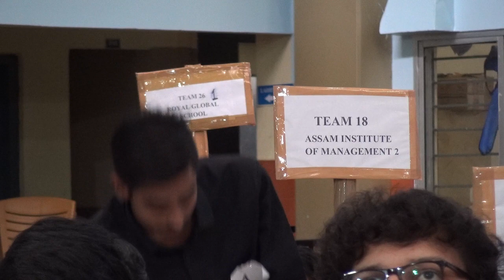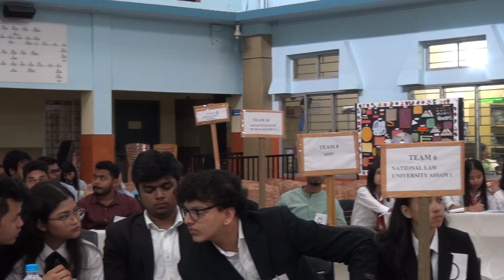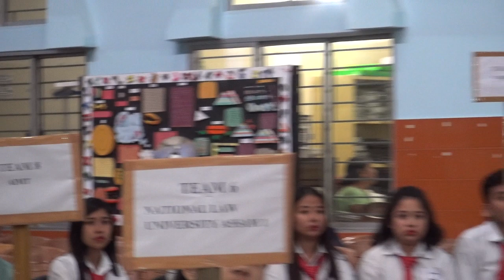Part 05 - "Youth Parliament" @prajyukttam 2019